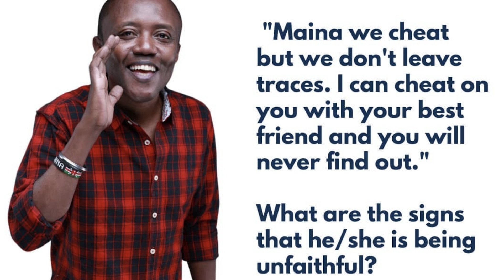What are the signs that he/she is being unfaithful?